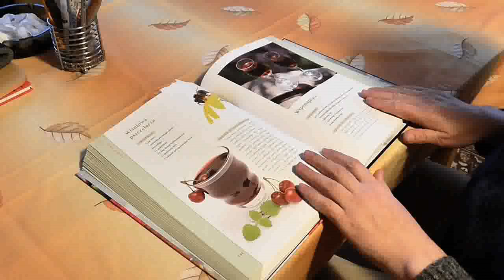SÓLO HAY PENSAMIENTOS ENFERMOS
SÓLO HAY PENSAMIENTOS ENFERMOS. Lo que es de importancia es entender realmente que no hay cuerpo,no hay enfermedad,no hay mundo.Las ideas no abandonan su fuente.Sólo hay pensamientos enfermos...
2°. ✓ Dale Click a la campanita, elegí: GUARDAR TODAS LAS NOTIFICACIONES DE ESTE CANAL 👈 Mi facebook